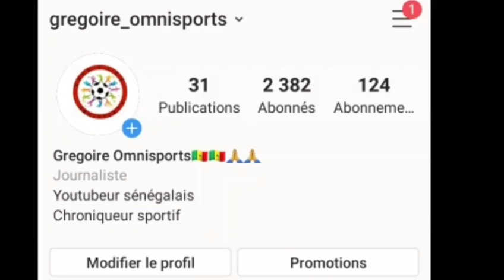BLESSURES SANÉ, KOULIBALY, GOMIS. ALIOU CISSÉ SAUVÉ PAR LE C19. SÉNÉGAL VS GUINÉE BISSAU.